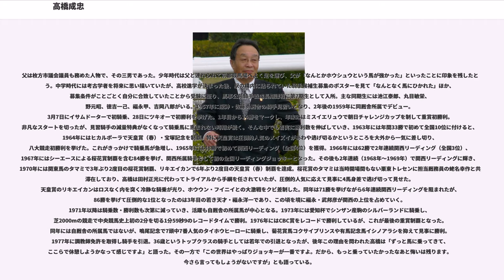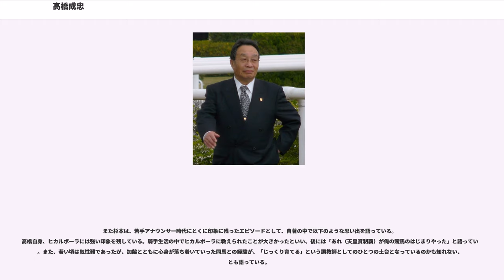高橋成忠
高橋 成忠（たかはし しげただ、1940年10月3日 - ）は大阪府北河内郡枚方町（現・枚方市）出身の元騎手・元調教師。

JRA調教師の高橋義忠は実子。

父は枚方市議会議員も務めた人物で、その三男であった。少年時代は父と連れられて京都競馬場へよく足を運び、父が「なんとかホウシュウという馬が強かった」といったことに印象を残したという。中学時代には考古学者を将来に思い描いていたが、高校進学が決まった後、駅の構内に貼られていた騎手候補生募集のポスターを見て「なんとなく馬にひかれた」ほか、募集条件がことごとく自分に合致していたことから受験に至り、馬事公苑騎手養成長期課程に第7期生として入所。主な同期生には池江泰郎、丸目敏栄、野元昭、徳吉一己、福永甲、吉岡八郎がいる。1957年に阪神・佐藤勇厩舎の騎手見習いとなり、2年後の1959年に同厩舎所属でデビュー。3月7日にイサムドーターで初騎乗、28日にツキオーで初勝利を挙げた。1年目から14勝をマークし、年末にはミスイエリュウで朝日チャレンジカップを制して重賞初勝利。非凡なスタートを切ったが、見習騎手の減量特典がなくなって騎乗馬に恵まれない時期が続く。そんな中でも着実に勝利数を伸ばしていき、1963年には年間33勝で初めて全国10位に付けると、1964年にはヒカルポーラで天皇賞（春）・宝塚記念を制覇。特に天皇賞は圧倒的人気のメイズイがあわや逃げ切るかというところを大外から一気に差し切り、八大競走初勝利を挙げた。これがきっかけで騎乗馬が急増し、1965年には48勝で初めて関西リーディング（全国4位）を獲得。1966年には62勝で2年連続関西リーディング（全国3位）、1967年にはシーエースによる桜花賞制覇を含む84勝を挙げ、関西所属騎手として初の全国リーディングジョッキーとなった。その後も2年連続（1968年～1969年）で関西リーディングに輝き、1970年には関東馬のタマミで3年ぶり2度目の桜花賞制覇、リキエイカンで6年ぶり2度目の天皇賞（春）制覇を達成。桜花賞のタマミは当時開場間もない栗東トレセンに担当厩務員の蛯名幸作と共に滞在しており、高橋は田村正光に代わってトライアルから手綱を任されていたが、圧倒的人気に応えて見事に4馬身差で逃げ切って見せた。天皇賞のリキエイカンはロスなく内を突く冷静な騎乗が光り、ホウウン・フイニイとの大激戦をクビ差制した。同年は71勝を挙げながら6年連続関西リーディングを阻まれたが、86勝を挙げて圧倒的な1位となったのは3年目の若き天才・福永洋一であり、この頃を境に福永・武邦彦が関西の上位を占めていく。1971年以降は騎乗数・勝利数も次第に減っていき、活躍も自厩舎の所属馬が中心となる。1973年には愛知杯でシンザン産駒のシルバーランドに騎乗し、芝2000mの競走で中央競馬史上初の2分を切る1分59秒9のレコードタイムで勝利。1976年にはCBC賞をレコードで勝利しているが、これが最後の重賞制覇となった。同年には自厩舎の所属馬ではないが、鳴尾記念で7頭中7番人気のタイホウヒーローに騎乗し、菊花賞馬コクサイプリンスや有馬記念馬イシノアラシを抑えて見事に勝利。1977年に調教師免許を取得し騎手を引退。36歳というトップクラスの騎手としては若年での引退となったが、後年この理由を問われた高橋は「ずっと馬に乗ってきて、ここらで休憩しようかなって感じですよ」と語った。その一方で「この世界はやっぱりジョッキーが一番ですよ。だから、もっと乗っていたかったなあと悔いは残ります。今さら言ってもしょうがないですが」とも語っている。

師匠の佐藤勇は、騎手時代の高橋について「技術としてはそれほど上手くなかったけど、気概で乗っていた」と評している。また、ダービーニュース記者の山口進によれば、関西の厩舎関係者には「そつなく乗る」という点とペース配分の巧みさに対する評価が高く、山口自身は「持って生まれた勘というのも他に類を見ないほど素晴らしい」と評した。

引退後は1978年に厩舎を開業し、7月15日に初出走、10月8日に初勝利を挙げた。以後の成績は概ね15勝前後で推移を続け、1988年に京都大賞典をメイショウエイカンで制して重賞初勝利を挙げた。この頃より年間勝利数は安定して20勝以上を記録、重賞も毎年制した。管理した中で特筆される馬に1991年のスワンステークスを制したケイエスミラク...